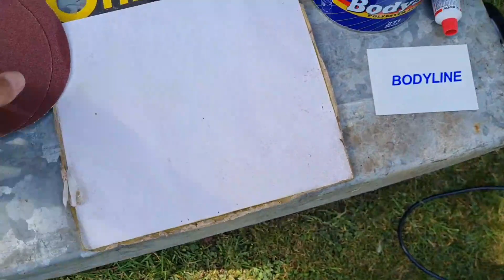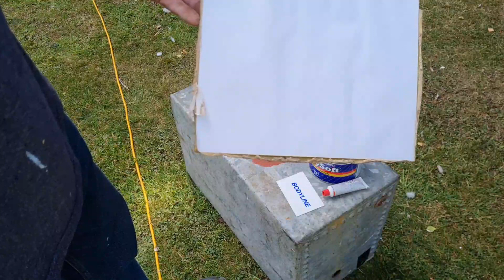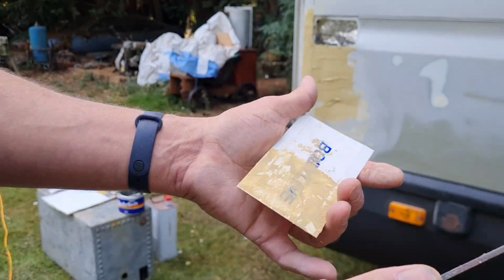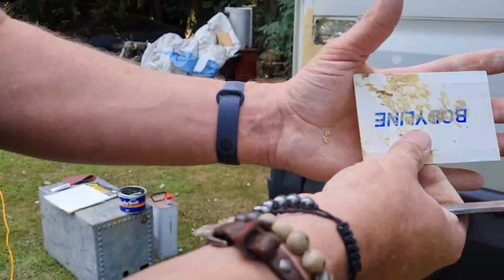DIY Body Repair and Prime.